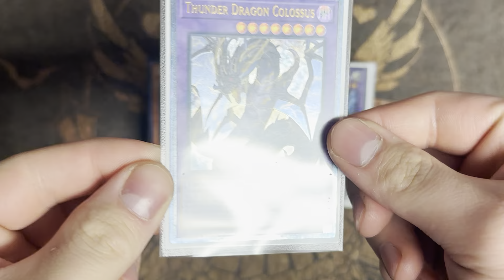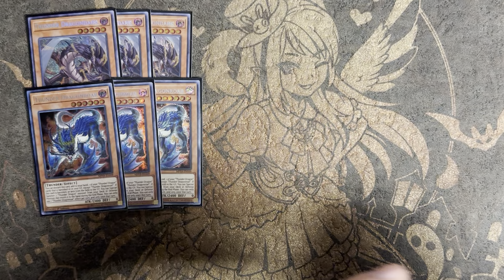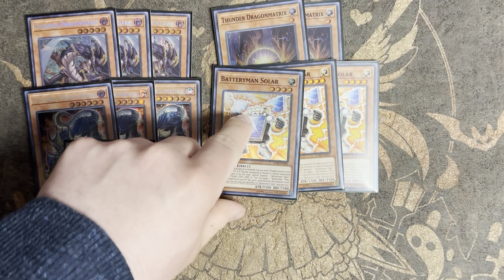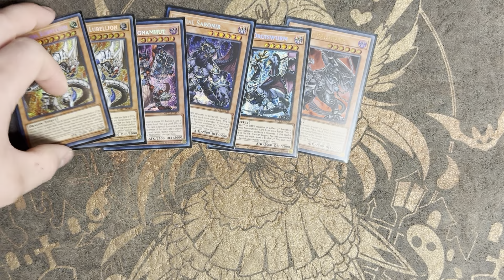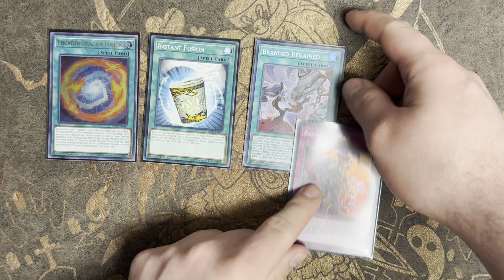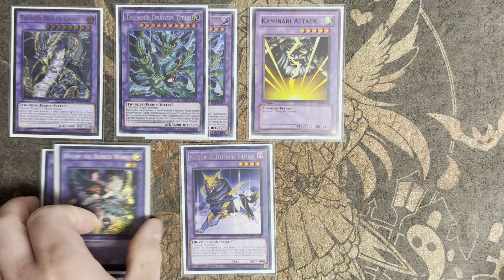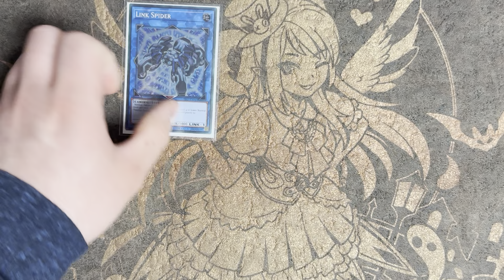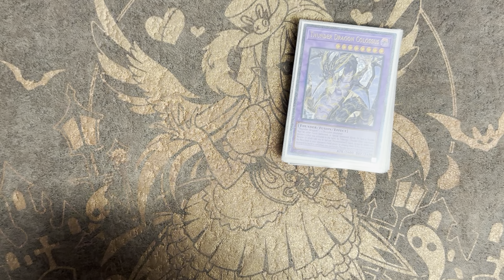Yu-Gi-Oh! Thunder Dragon Runick Deck Profile April 2024